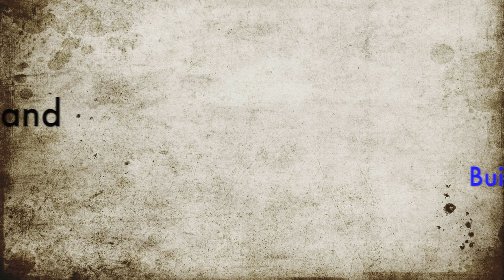Droid Depot- Building a Custom Astromech Unit in Disneyland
Calling all Star Wars fans. Here is your opportunity to build, customize and design your very own Astromech unit. Your choice, pick between R- series, C-series or BB-series. This was a fun experience and completely customizable. Weston picked the R-series Astromech to build.